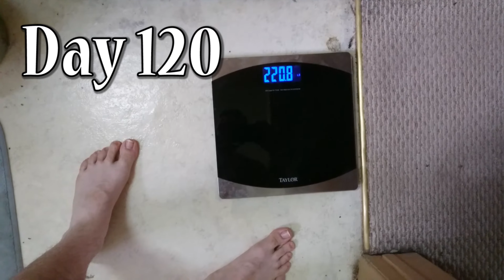I Got 99 Problems But Losing 100lbs Ain't One - Episode 30 - Happy New Year